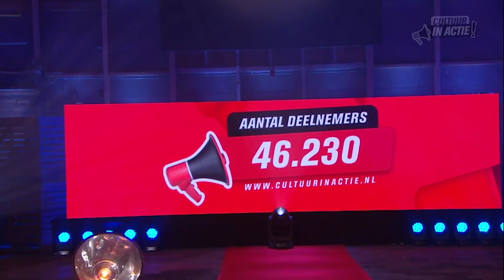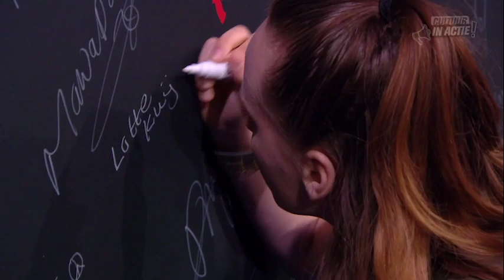Bruun Kuijt - Cultuur in Actie!